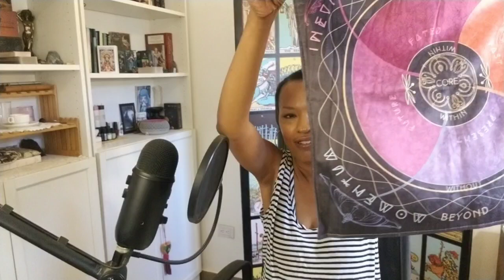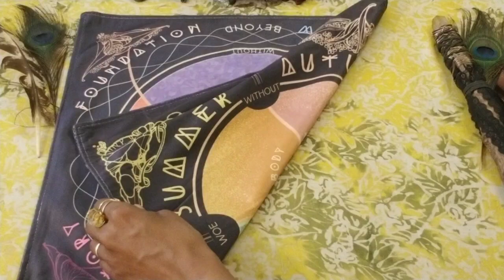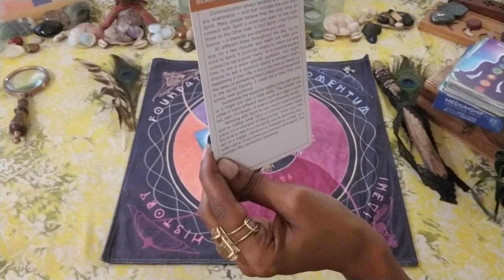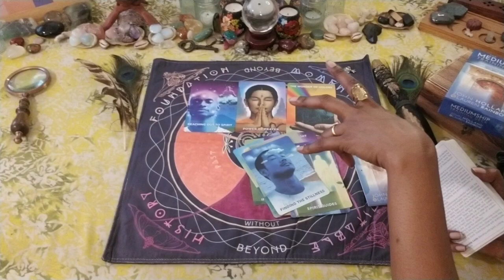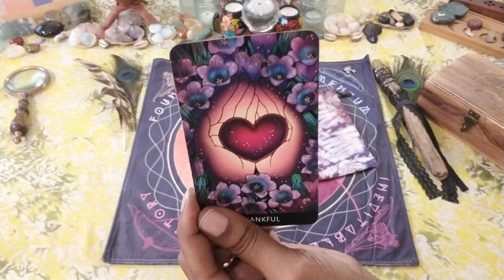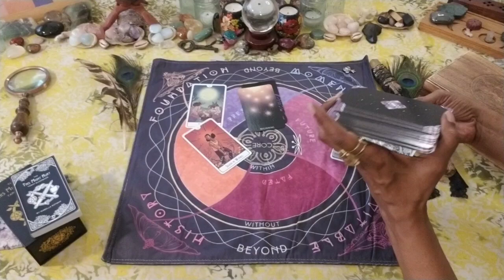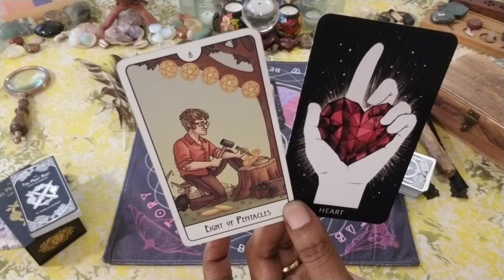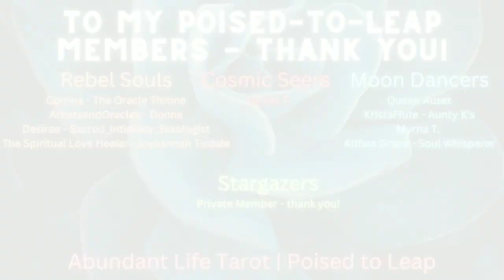JULY Favorites | Tarot and Oracle Decks | Low Buy 2024 Update | A New Favorite Tarot/Oracle Combo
Hello Sweet Peeps!

It's that time again when we catch up and share what decks we've been loving during the month.

There is nothing to report on my Low Buy Update - no new decks were purchased by me during July! I was gifted a Tarot deck at the beginning of the month. I did not feel any urge to purchase a new deck. I added a couple of decks to the wishlist, but that's it!

TIMESTAMPS:
1. Lab Shaman Spray & Floor Wash | 03:33
2. Charm Casting Cloths | 11:35
2. The Mediumship Training Deck | 17:20
3. The Dark Moon Damsel Oracle | 24:36
4. The This Might Hurt Tarot | 27:56

LINKS MENTIONED IN THIS VIDEO:
▪️Lab Shaman Chinese Floor Wash
▪️Lab Shaman Florida Water
▪️AlleyMan Tarot Charm Casting Cloth